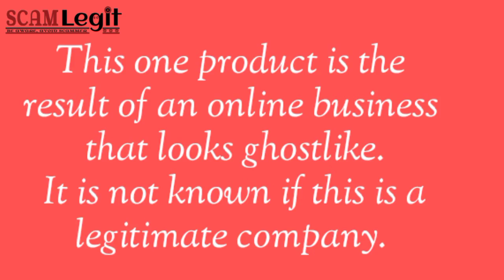Wellness Xcel Keto Pills (Scam or Legit) Ingredients, Side Effects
Wellness Xcel Keto Reviews
Wellness Xcel Keto is a keto-based diet that we have seen advertised all over the internet. We have seen them sold without verifying if they are legitimate. Let’s return to Wellness Xcel keto. One question that we all need to ask is whether it can be trusted. This honest review will give you an idea of the formula.

CLAIMS

    Keeps the body in ketosis and evades it
    Burns fats, not carbs
    All those fats that are not being used should be disposed of
    Rapid fat loss in the body
    It is naturally prepared

INGREDIENTS
BHB

PROS

    Can be shipped to all countries
    The ordering process is easy and painless

CONS

    Local stores do not sell these items.
    You may experience side effects
    Not as safe as claimed
    It doesn’t guarantee any reliable results
    There are no reviews from real users published on the official site
    Customers are not entitled to free trials